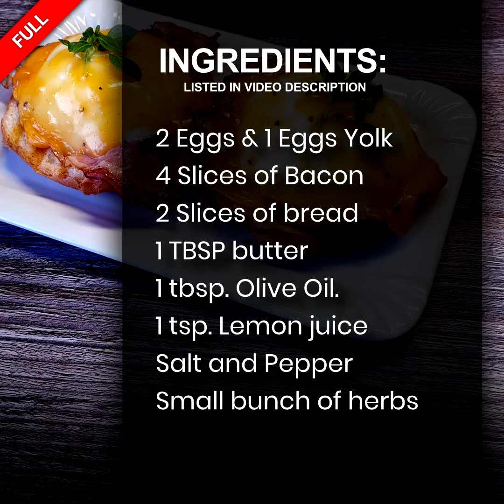POACHED EGGs BENEDICT | How to Make | Easy Recipe 🕒 Full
Video shows how to make Poached Eggs Benedict Easy. Easy recipe how to cook the Poached EGGs Benedict with a silicon cup! Excellent cooking idea with silicone cup to make perfect poached eggs Benedict for breakfast. Enjoy this video recipe of the poached eggs Benedict from HowToMin!

INGREDIENTS:
2 Eggs & 1 Eggs Yolk
4 Slices of Bacon
2 Slices of bread
1 TBSP butter
1 tbsp. Olive Oil.
1 tsp. Lemon juice
Salt and Pepper (on your taste)
Small bunch of herbs (on your choice)

HOW TO MAKE POACHED EGGs BENEDICT:
Separate one yolk from the egg
Drop two eggs in the oiled silicone cups
Place the cups in a pot with simmer water
Cover the pot with a large bowl and make Hollandaise Sauce
Pour 1 tbsp of olive oil
Drop the eggs yolk in a bowl
Whisk and melt ½ tbsp of butter
Season with pepper and salt
Sprinkle with 1 tsp. of lemon juice
End whisking when the texture become creamy
Cover the pot with a lid
Boil 2-3 min until eggs yolks look white
Remove the eggs from the pot
Roast the bacon on a heated pan
Remove the bacon slices on a paper towel to drain fat
Pour 1 tbsp of Olive Oil and Toast the bread slices
Put the bread in a plate and cover with the bacon
Place the poached eggs on top
Pour with the Hollandaise Sauce
Season the Eggs Benedict with fresh herbs
Enjoy your tasty Poached EGGs Benedict!